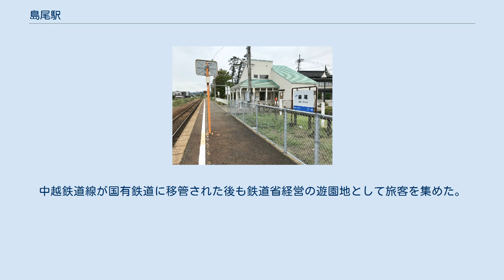島尾駅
島尾駅（しまおえき）は、富山県氷見市島尾にある西日本旅客鉄道（JR西日本）氷見線の駅である。
 ホーム（2018年9月8日） 氷見方面に向かって左側に単式ホーム1面1線を有する地上駅（停留所）である。
かつては、相対式ホーム2面2線を有したが、片面が撤去されている。
 北陸広域鉄道部の管理する無人駅である。
1990年（平成2年）2月26日に落成した駅舎は木造平屋建てで、面積は50平米あり、島尾海水浴場に至近ということでヨットのセールを意匠とした屋根を有する。
駅舎内の事務室は閉鎖されているが、待合室がある。
 「富山県統計年鑑」によると、近年の1日平均乗車人員は以下の通りである。
 1938年（昭和13年）当時の島尾遊園地 当駅と島尾海水浴場とは歴史的に密接なる関係を有しており、中越鉄道は附帯事業として1912年（大正元年）度上半期に島尾遊園を開設し、四阿、浴場、料理場等の各種設備を施した。
1913年（大正2年）発行の『富山県写真帖』は、「海水浴場として有名なる島尾の地は氷見郡宮田村に属し氷見町を距る東一里の海浜に在り中越線島尾停車場は此勝地を卜し白砂青松の間に設置せらる汀沙青瑩潮勢度に適し海水浴場として恰好の地なり近来中越鉄道は此処に諸般の設備を施し浴客の招引に努めたる為め来遊するもの著しく増加せり」と述べている。
中越鉄道線が国有鉄道に移管された後も鉄道省経営の遊園地として旅客を集めた。
この島尾遊園地は1952年（昭和27年）に氷見郡宮田村が買収し、1953年（昭和28年）に同村が氷見市へ合併された後は氷見市営の島尾海浜公園となっている。